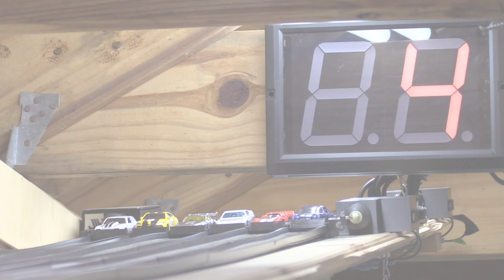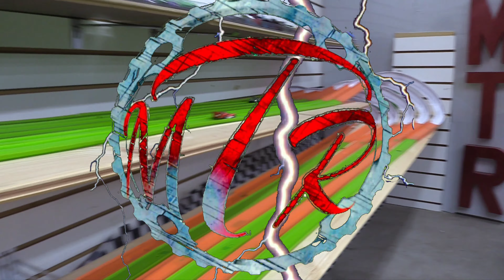Ticket #58 (The Ultimate Diecast Grand Prix of Endurance and Efficiency Raceway)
Enjoy and welcome to Meal Ticket Raceway! Choose a winner and hope the best lol. Have fun with it. Upgrades coming. all new points race. hints inside the video.
I own no copyright to any music on the show.